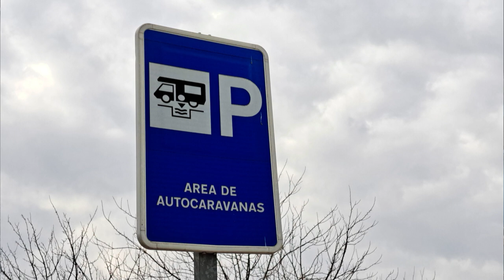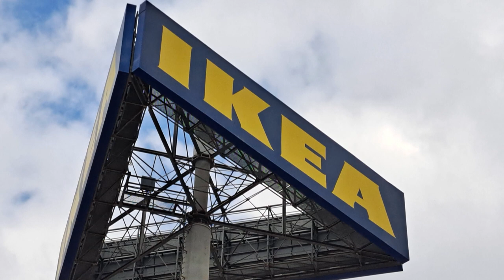Bus Life - Camping at IKEA Motorhome / RV stop over Murcia Spain. WHY??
My converted bus and I stayed at the IKEA camp spot / motorhome RV site in Murcia. The MOST romantic camp site in Spain - NOT. So I asked around: Why are we here?? Not everybody was happy with my questions.

Content:
00:00  Intro
00:55  Trailer
01:09  To Murcia
01:46  Big white village
01:58  Checking out the place, showing you around
03:45  The question: Why?! Asking around
04:15  The answers
05:15  Do we need all that stuff?
05:37  How long were you here?
05:50  Tricky question
06:24  Moving on
07:00  Outro